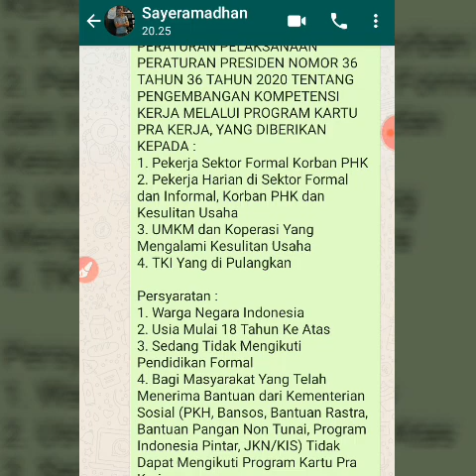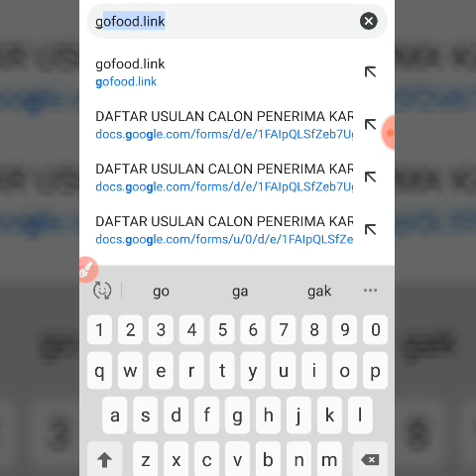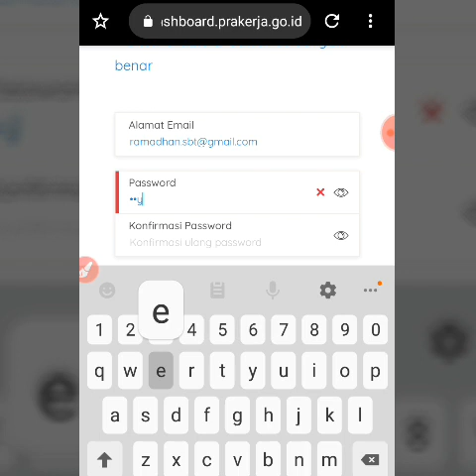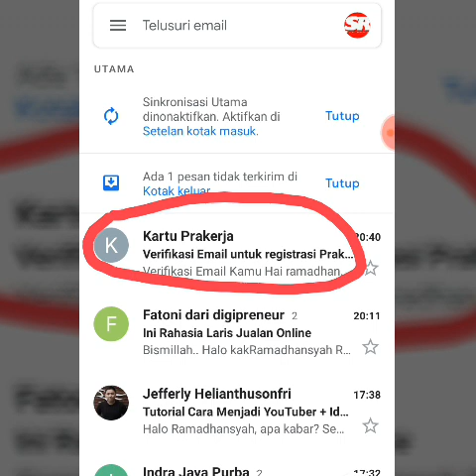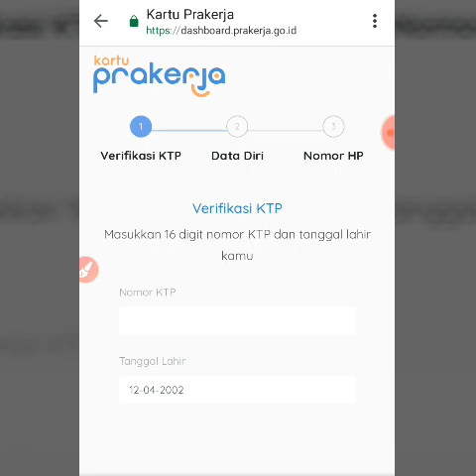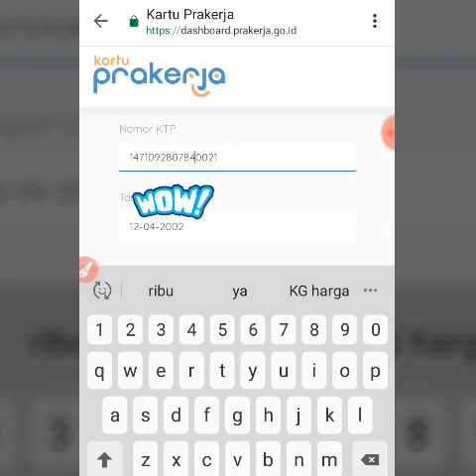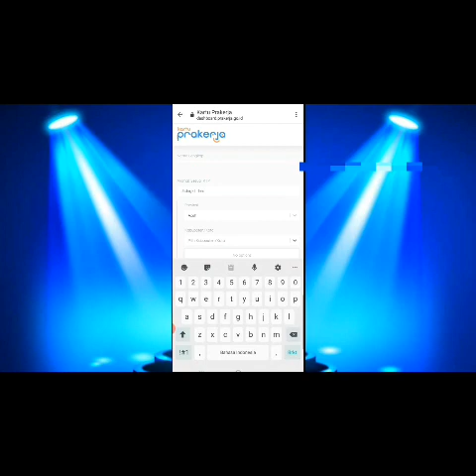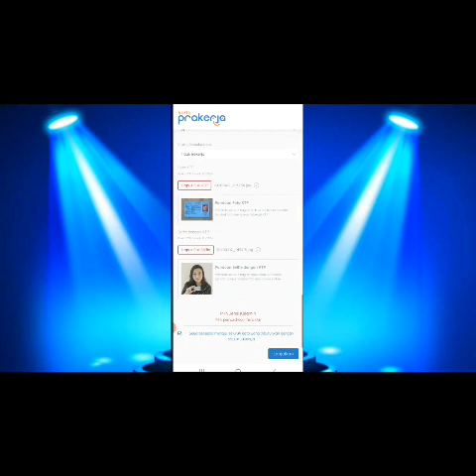🛑 Cara Daftar Kartu Pra Kerja dengan Mudah & Cepat menggunakan hp Android, silahkan di Share 🛑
Cara Mudah Daftar Kartu Pra Kerja dengan menggunakan handphone Android, silahkan di Share/ dibagikan

DAFTAR USULAN CALON PENERIMA KARTU PRA KERJA

SESUAI DENGAN PERATURAN MENTERI PEREKONOMIAN RI NOMOR 3 TAHUN 2020 TENTANG PERATURAN PELAKSANAAN PERATURAN PRESIDEN NOMOR 36 TAHUN 36 TAHUN 2020 TENTANG PENGEMBANGAN KOMPETENSI KERJA MELALUI PROGRAM KARTU PRA KERJA, YANG DIBERIKAN KEPADA :
1. Pekerja Sektor Formal Korban PHK
2. Pekerja Harian di Sektor Formal dan Informal, Korban PHK dan Kesulitan Usaha
3. UMKM dan Koperasi Yang Mengalami Kesulitan Usaha
4. TKI Yang di Pulangkan

Persyaratan :
1. Warga Negara Indonesia
2. Usia Mulai 18 Tahun Ke Atas
3. Sedang Tidak Mengikuti Pendidikan Formal
4. Bagi Masyarakat Yang Telah Menerima Bantuan dari Kementerian Sosial (PKH, Bansos, Bantuan Rastra, Bantuan Pangan Non Tunai, Program Indonesia Pintar, JKN/KIS) Tidak Dapat Mengikuti Program Kartu Pra Kerja
Bagi Masyarakat Yang Memenuhi Persyaratan di Atas, dan ingin Mengikuti Program Kartu Pra Kerja dapat Mengikuti cara video pra kerja ini.